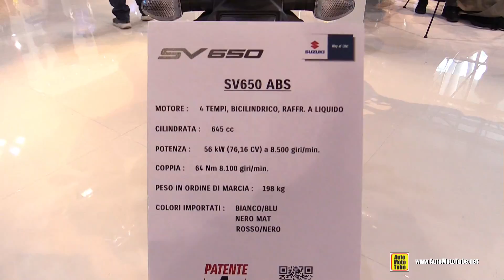2018 Suzuki SV 650 ABS - Walkaround - 2017 EICMA Milan Motorcycle Exhibition